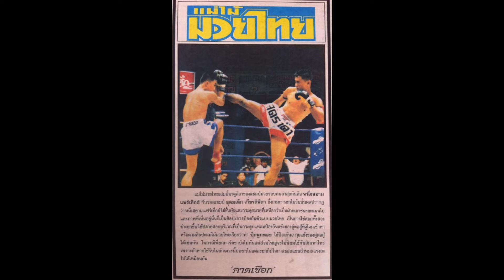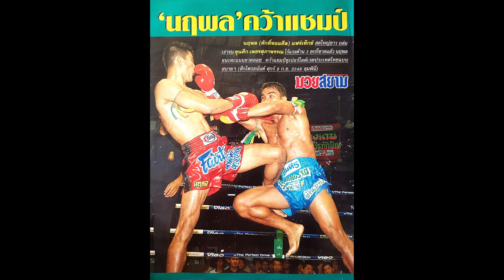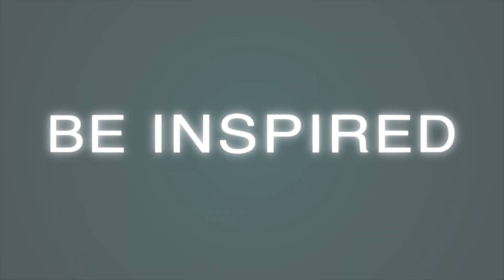Fairtex In America: The Story of Neungsiam and Naruepol Fairtex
Former Lumpinee stadium champion: Neungsiam Fairtex tells his story of how he came to the renowned camp, his fight with Saenchai and what it means coming to America.

Naruepol Fairtex, a heralded international Muay Thai fighter, discusses the difficulties of living and fighting in America, the importance of Mr. Wong and more.

Learn more about the sport and its history